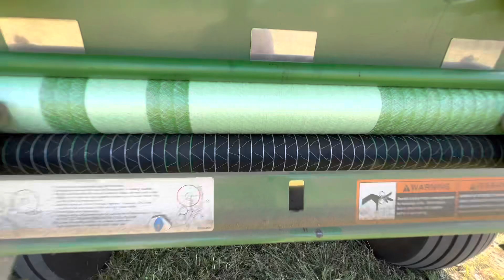Baling Hay With Brand New John Deere 5100M Tractor And 450M Baler. (Repost)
This Video Was Taken On June 22, 2022.